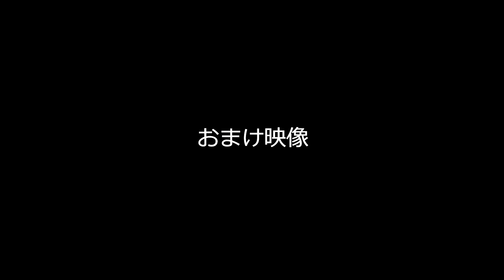7/31 タイガース戦 「今日の大谷翔平選手は？」Shohei Ohtani At Batt Day Off vs Tigers 7/31/2019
【現地撮影】7月31日対タイガース 大谷翔平選手は完全休養。おまけ映像あり。